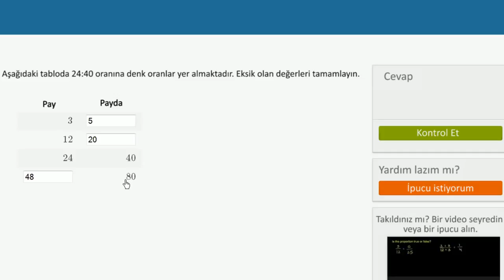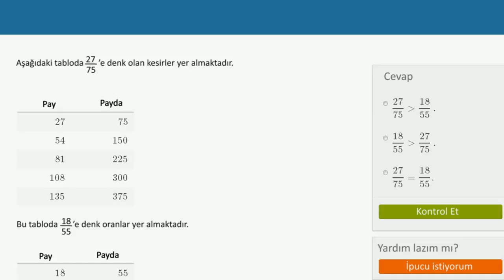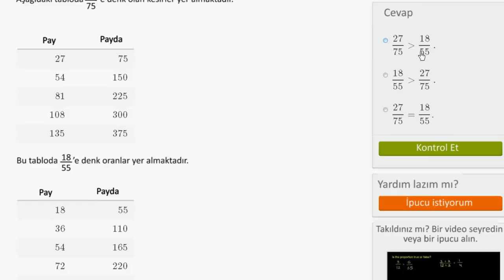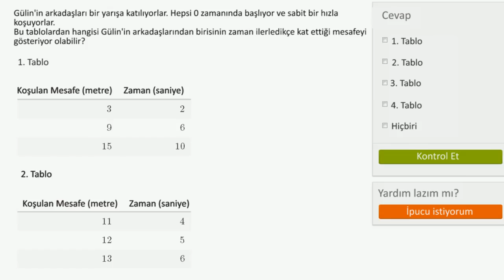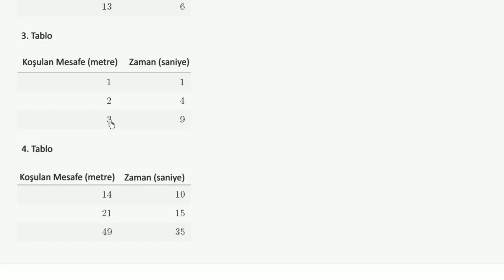Oran Problemlerini Tabloyla Çözme Örneği (Matematik) (Cebir Öncesi)